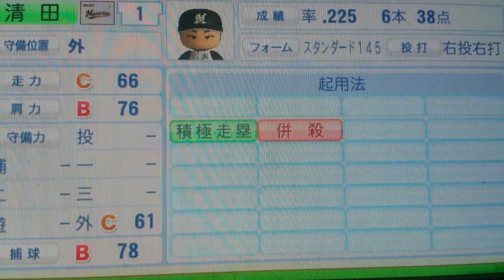「マリーンズ打線のキーマン」ロッテ 清田育宏選手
パワプロ選手名鑑選手紹介動画です。